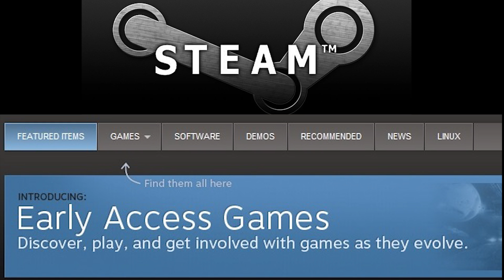Subnautica - State of play - Early access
• Wanna buy cheap games?

• Our outro music is by Ahrix, titled Nova

for his awesome sound effects!